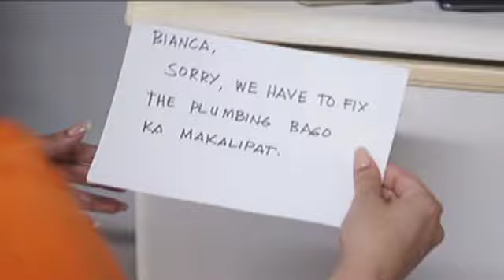The Better Half: General approves Bianca's request | EP 139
Bianca transfers to a comfortable room while behind bars.

Episode Cast:

Denise Laurel (Bianca)